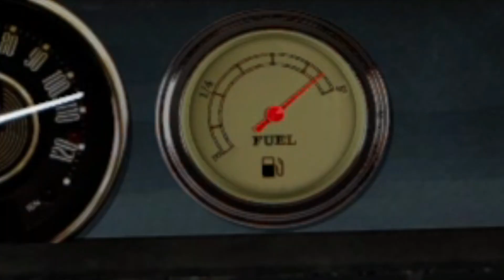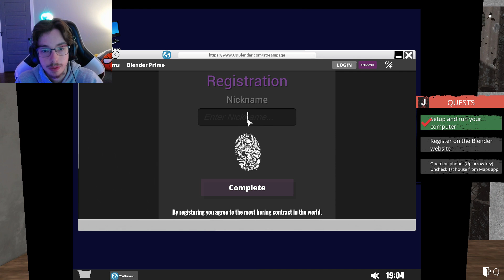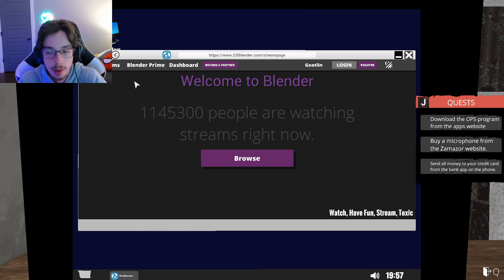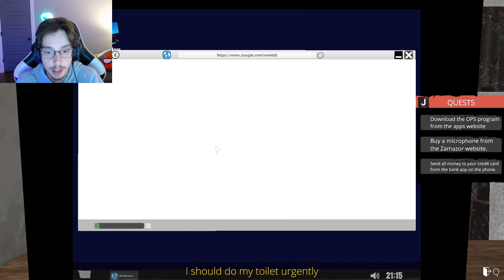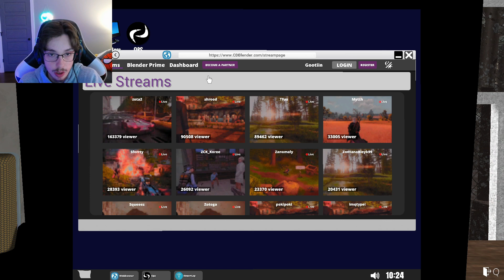Streamer Life Simulator...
This game was so in depth I really did not expect it but it was fun to record and I hope you all enjoy!